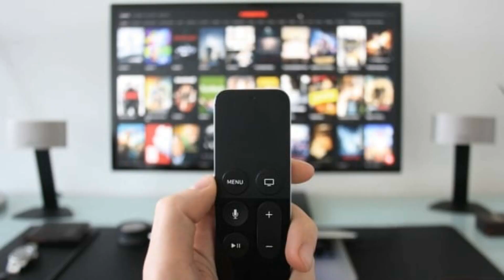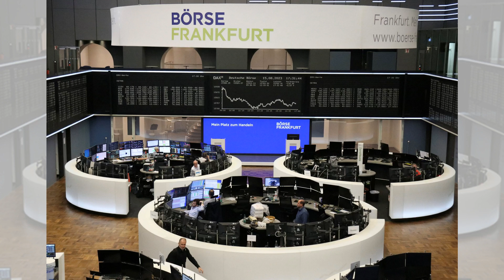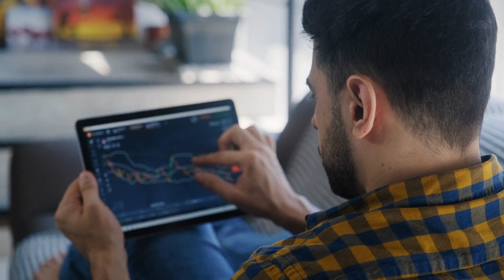隨著人民幣貶值，中國出口商利用貨幣互換來保留美元；那些支持这个信任的人应该趁着还能赢利的时候退出 ；这个企业拥有继续提供闪耀和光彩的正确要素 ： 股市簡報 20230831